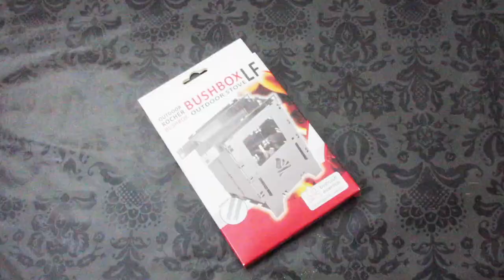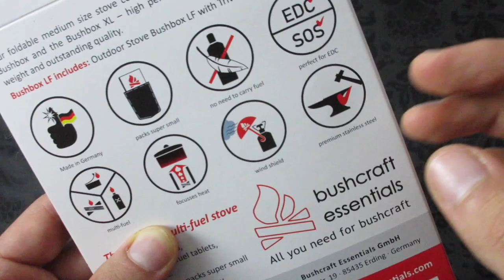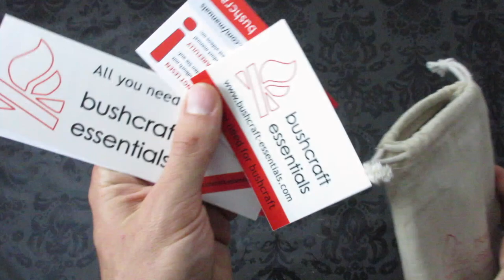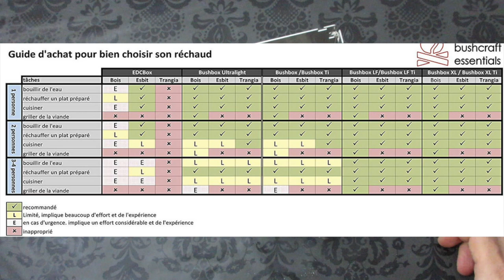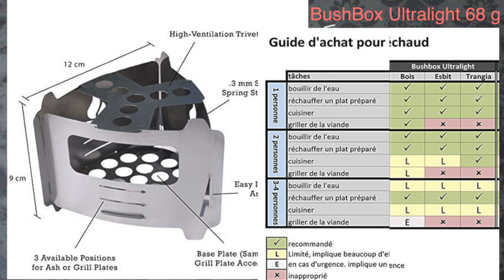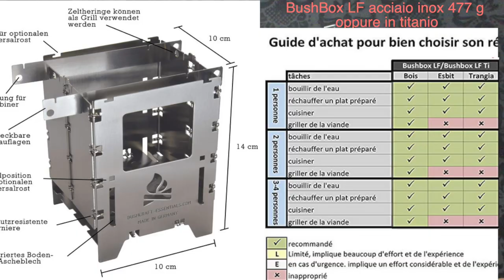Bushcraft Essentials Fornello Bushbox LF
BushBox LF in acciaio inox (recensito)

👉🏻 Set BushBox LF con Custodia rigida ed extra griglia
👉🏻 Busbox LF in titanio
👉🏻 Bushcraft EDCBox

👉🏻 Bushbox Ultralight

👉🏻 Bushbox in titanio
👉🏻 Bushbox in acciaio Inox

👉🏻 Bushbox XL in acciaio inox

👉🏻 Bollitore (amazon)